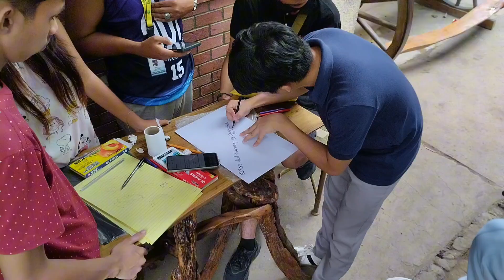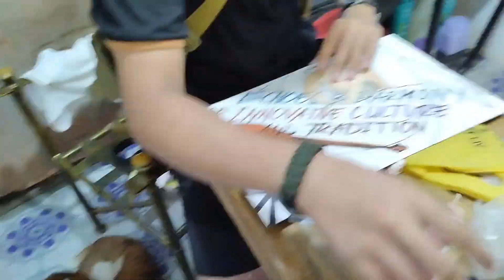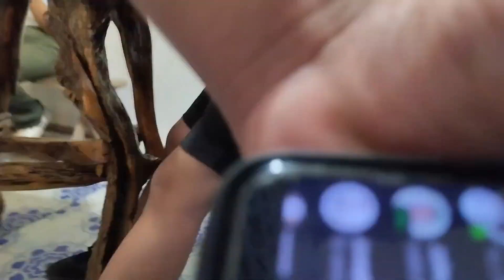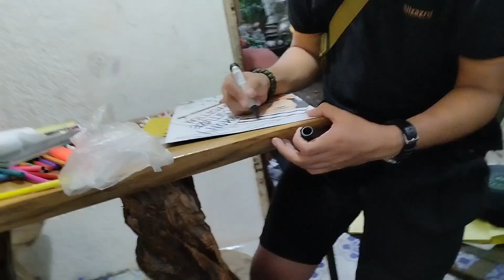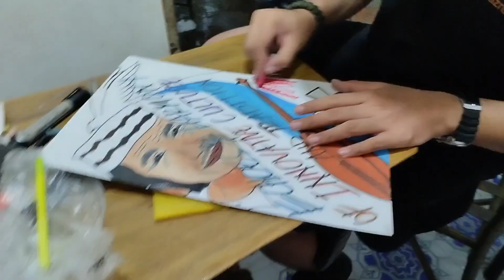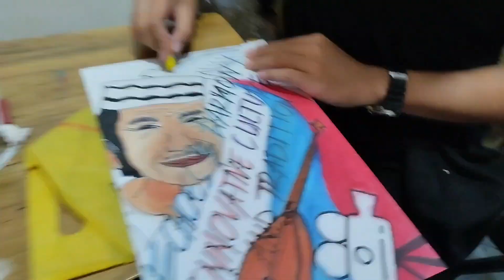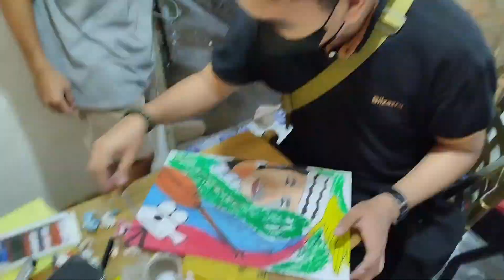Poster Making (COR 012)